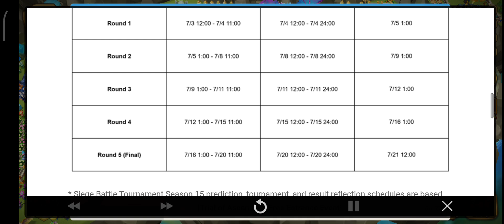🛡⚔️[Event] Siege Battle Tournament Season 15 Prediction Event!⚔️🛡 - Summoners War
📆⏰■ Terators and Calender Calender Jam
Selasa 2nd July 2024, Pukul 23:25am (TST)
Rabu 3rd/20th July 2024, Pukul 12:00pm Jam Pukul 11:00am (TST)
Rabu 24th July 2024, Pukul 11:59pm PST
Kamis 25th July 20224, Pukul 7:59pm PDT

Siege Battle Tournament Season 15 begins soon!

Participate in the Siege Battle Tournament Prediction Event to predict the winning guilds and get rewards for your participation.

📆 Event Schedule ⏰
Jul. 3rd 12pm - Jul. 20th 11am
Rewards available until Jul. 24th 11:59pm

■ Event Details
Check out the information of each guild at the event page and predict the results of each round!

 Siege Battle Tournament Season 15 Schedule and Prediction Schedule

* Siege Battle Tournament Season 15 prediction, tournament, and result reflection schedules are based on server time.

* Prediction schedules and deadlines are different for each round. Please check the schedule for each round.

* Rewards can be claimed from the event page after the results are reflected.

👇 Rewards 👇
🎁 R1 Prediction Reward
Per successful prediction: Energy +50 & Mana Stone +50,000 (Available up to 8 times)

Per failed prediction: Energy +30 & Mana Stone +30,000 (Available up to 8 times)

🎁 R2 Prediction Reward
Per successful prediction: Energy +100 & Mana Stone +100,000 (Available up to 4 times)

Per failed prediction: Energy +50 & Mana Stone +50,000 (Available up to 4 times)

🎁 R3 Prediction Reward
Per successful prediction: Engraved Scroll x1 (Available up to 4 times)

Per failed prediction: Engraved Summoning Piece x25 (Available up to 4 times)

🎁 R4 Prediction Reward
Per successful prediction: (Water/Fire/Wind) Attribute Scroll x1 (Available up to 2 times)

Per failed prediction: Mystical Scroll x2 (Available up to 2 times)

🎁 R5 (Final) Prediction Reward
Successful prediction: Crystal +200 & Mystical Scroll x3 (Available up to 1 time)

Failed prediction: Crystal +100 & Mystical Scroll x2 (Available up to 1 time)

📖 Please Read 📖
- Prediction participation times are different for each round. Please check the schedule for each round.

- Rewards can be claimed until Jul. 24th 11:59pm after the event ends.

- For questions or customer support, please contact our Customer Support by visiting

Thanks!🙏